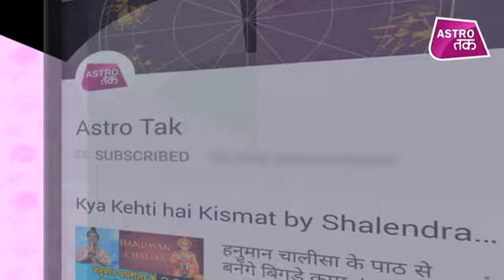कौन हैं भगवान दत्तात्रेय ? | Mahabhagya | Shailendra Pandey | Astro Tak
ज्योतिर्विद पंडित शैलेंद्र पांडेय से महाभाग्य में जानिए कौन हैं भगवान दत्तात्रेय ?